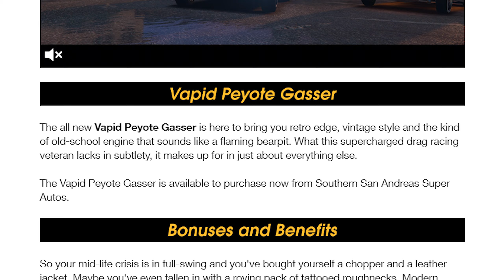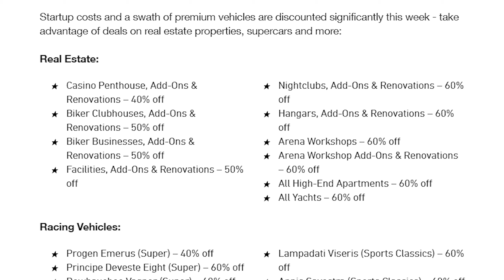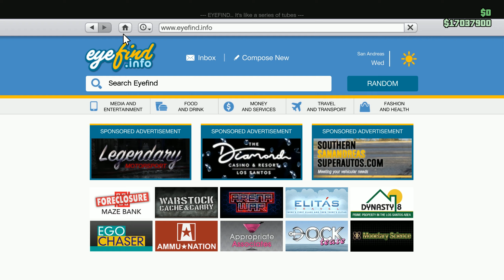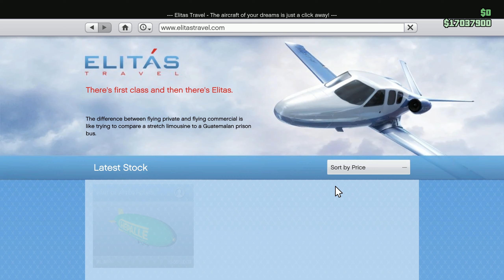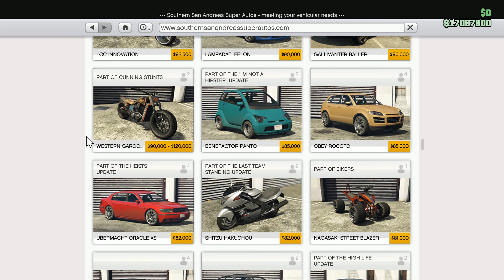GTA 5 Big Discounts This Week | GTA ONLINE WEEKLY HUGE DOUBLE MONEY EVENTS (x2 MC + Nightclub)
GTA 5 Discounts This Week: Here Is A HUGE GTA Online Weekly Double Money Event Bonuses With The Best Discounts Of The Year!

This update shows you all GTA 5 bonuses this week with awesome double money events for VIP works and few other things!

How To Travel Fast On The Map In GTA Online

How Much Money Can You Grind From VIP Work & Client Jobs In 30 Mins